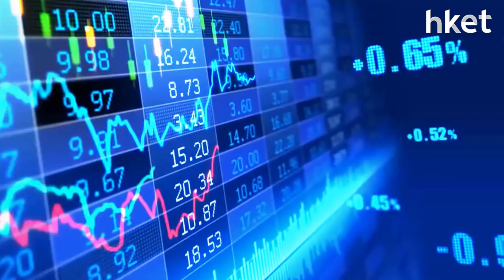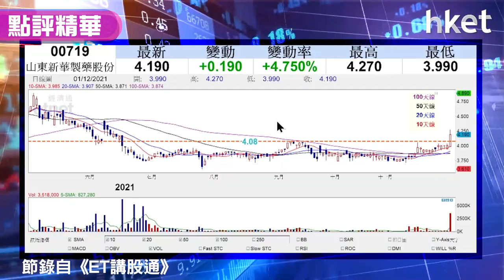【潛力股精選】孫運喜：山東新華製藥（00719）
港股反彈乏力，iMoney主編孫運喜向投資者推介山東新華製華（00179），指其技術形勢佳。想知買賣策略，立即點擊收看／收聽：